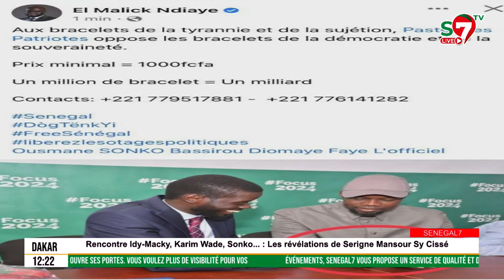Serigne Mansour Sy Cissé fait des révélations : "Loutakh Niou Méré Bassirou Diomaye Faye...